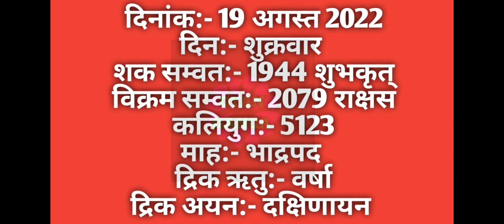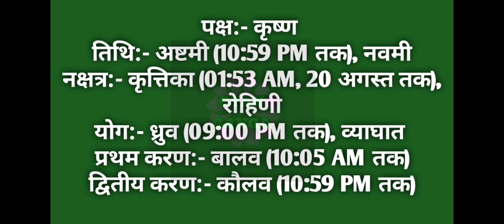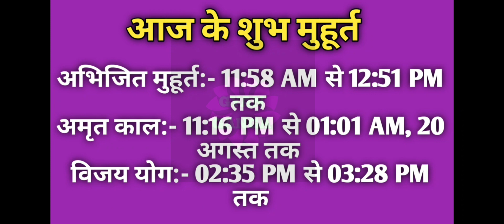19 August 2022 ka Panchang । पंचांग 19 अगस्त 2022 । 19 August 2022 Friday Hindi Panchang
19 August 2022 ka Panchang । पंचांग 19 अगस्त 2022 । 19 August 2022 Friday Hindi Panchang

19 August 2022 Panchang : 19 August 2022 का पंचांग, शुभ मुहूर्त, तिथि, नक्षत्र, सूर्योदय, सूर्यास्त, राहुकाल, पक्ष, अभिजीत मुहूर्त, अमृत काल,  चौघड़िया, व्रत व् त्यौहार। जानिए अगस्त १९, २०२२ का पंचांग और महत्वपूर्ण जानकारियां हिन्दू पंचांग के अनुसार, कब से कब तक शुभ मुहूर्त है, कब से कब तक अशुभ मुहूर्त है। यदि आप किसी शुभ कार्य को किसी विशेष दिन और शुभ मुहूर्त में करना चाहते हैं तो दैनिक पंचांग की सहायता से आप उस दिन का शुभ मुहूर्त को जान सकते हैं। तो आइये अब जानते हैं 19 August 2022 का दैनिक पंचांग
About this Video :
1) 19 August 2022 ka hindu Panchang.
2) 19 August 2022 Panchang and Shubh Muhurat.
3) Aaj ka Panchang 19 August 2022 पंचांग .
4) Shubh Panachang in Hindi .
5) Indian Calender Hindi Panchang .
6) 19 August 2022 Thursday Hindi Panchang .
7) 19 अगस्त 2022 का पंचांग, शुभ मुहूर्त, तिथि, नक्षत्र, सूर्योदय, सूर्यास्त .
8) 19 अगस्त 2022 का दैनिक पंचांग .
9 ) aaj ka shubh Muhurat 19 August 2022 .
10) aaj ka rahu kaal .
11) aaj ka sampurna Hindu Panchang .
12) 19 August Panchang Panchangam for New Delhi .
13) Panchang For 19 August 2022 .
14) Hindu Calender august 2022 & 19 August 2022 Panchang .
15) Panchang August 19, 2022 Online Panchangam and Hindu Calender for the world .
16) 19 August 2022 Panchang & Shubh Muhurat , 19 अगस्त का पंचांग, शुभ मुहूर्त .
17) 18 August 2022 Thursday panchang online.
18- Worldwide Panchang.
19- Education Videos

19 August 2022 Auspicious Timings (Shubha Muhurat) & Inauspicious Timings (Ashubha Muhurat), Panchang and Muhurat for 19 August 2022 Hindu Month and Tithi.